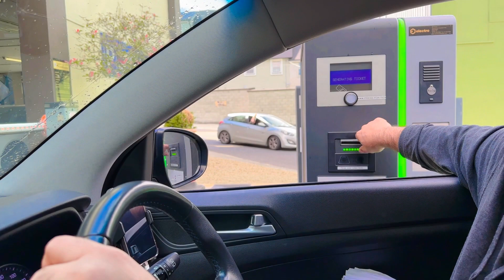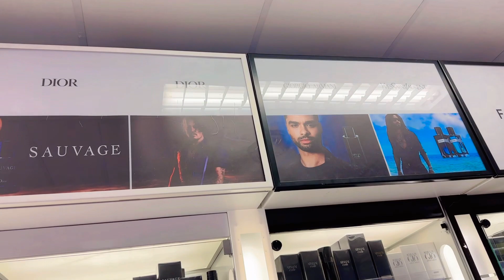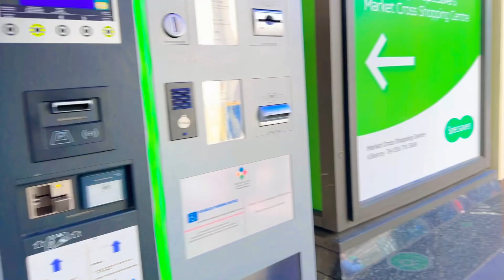Sunday’s are Fun Days✨| Shopping Spree🛍️| Kilkenny, Ireland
25/06/2023